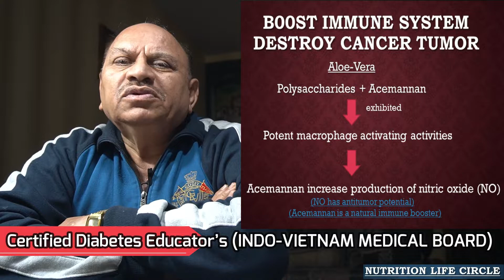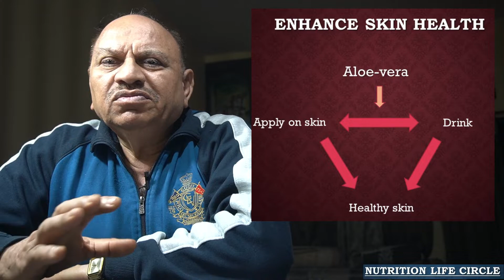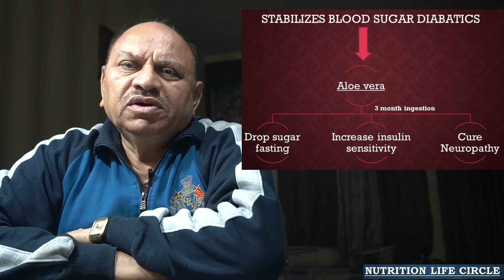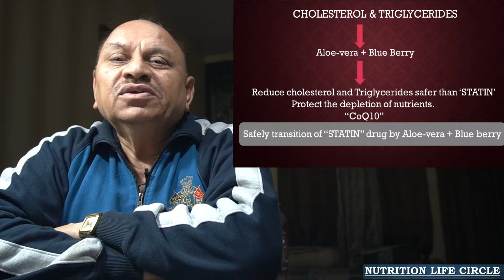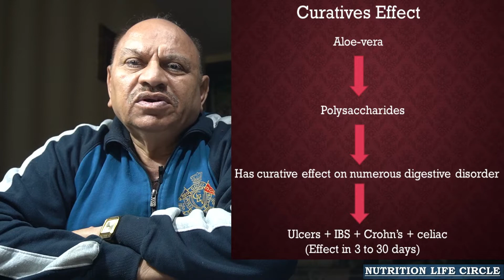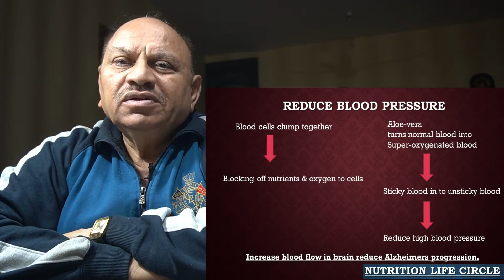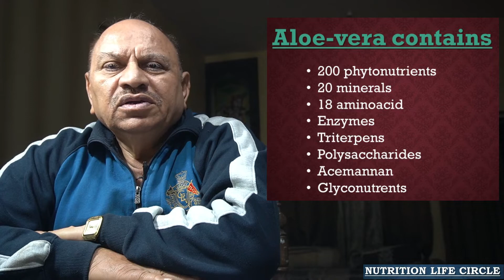Aloe-vera ke चमत्कार full version (hindi)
Sathiyon aloevera Prakriti ke Vardan Ki Tarah Ham Logon Ko uplabdh Hai aur isase ham yah kahen ki yah prakrutik upplabdh utkrusht number one ki aushadhi hai jo Prakriti Ne Hamen uplabdh Karai Hai, To Koi atishayokti Nahin Hogi aaye Dekhen kis Prakar se ham aloevera ko Apne Jivan mein  bimariyon Se Mukt hone ke liye upyog Karen .uski Matra kya hai use kis Prakar se lena hai aur uske kya kya fayde Humko Hain , bimariyon se Hamen nijat Dila sakta hai aap is video mein Payenge.